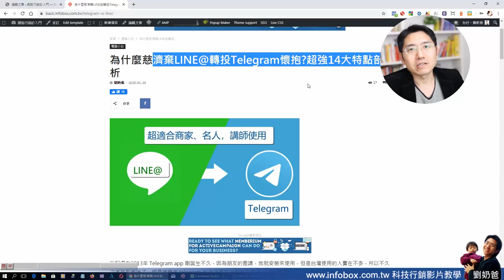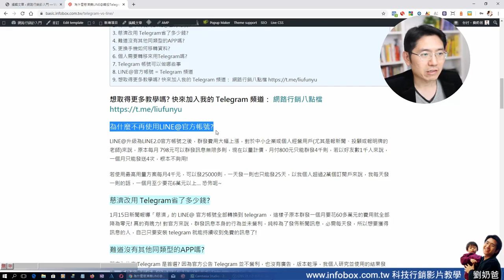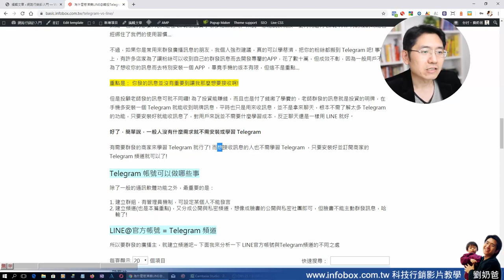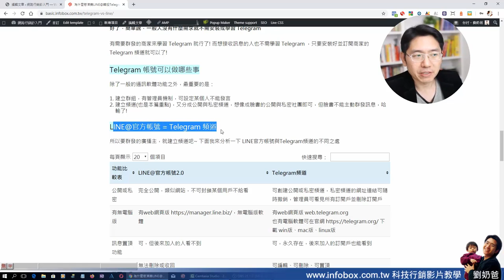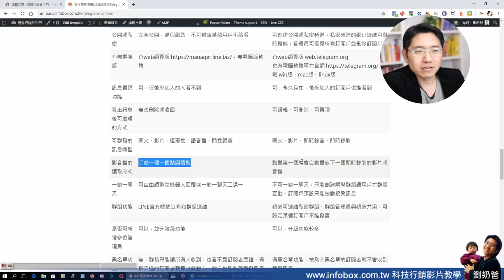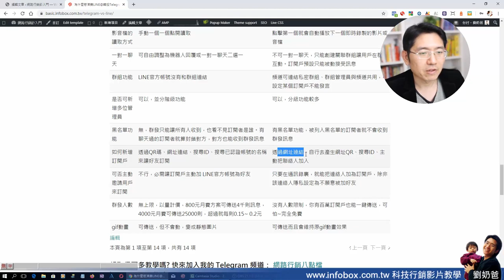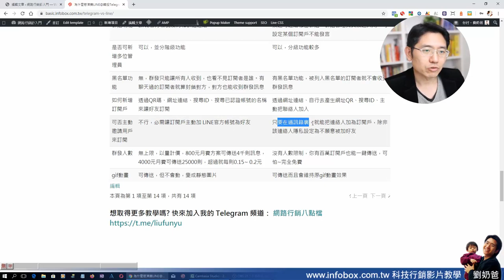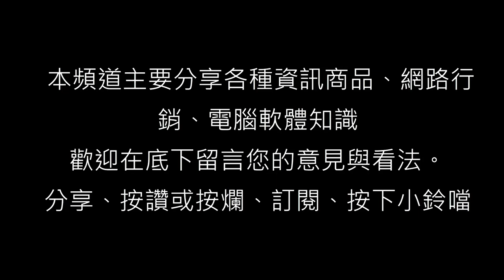為什麼慈濟要棄守LINE官方帳號投向Telegram懷抱